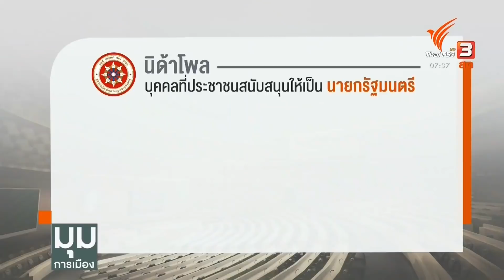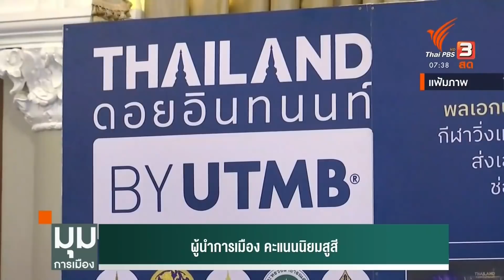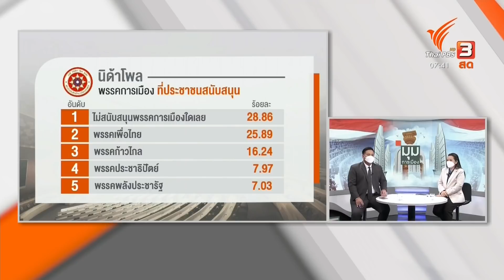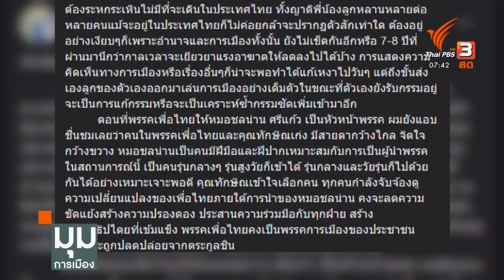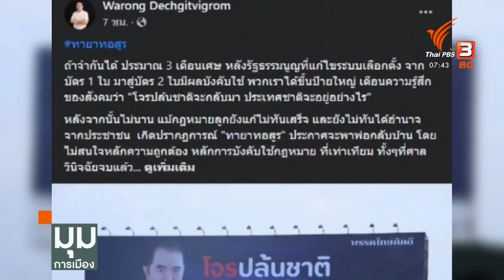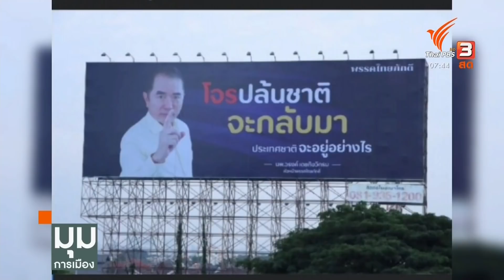ผู้นำการเมือง คะแนนนิยมสูสี : มุมการเมือง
มาดูผลโพลที่ไปสอบถามถึงคะแนนนิยมทางการเมือง ทั้งเรื่องตัวบุคคลที่ประชาชนจะสนับสนุนเป็นนายกรัฐมนตรี และพรรคการเมืองที่ประชาชนสนับสนุน